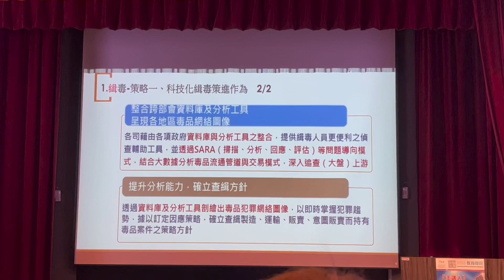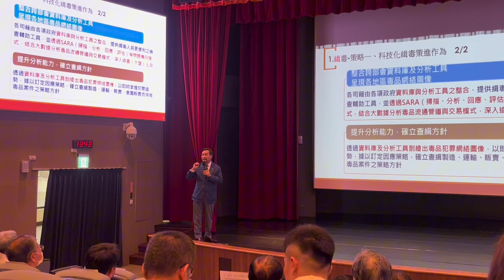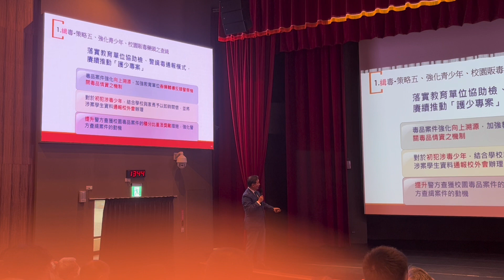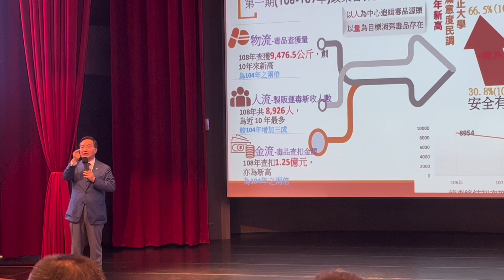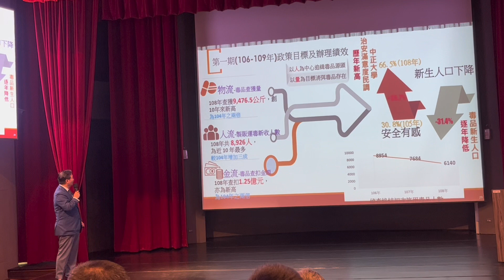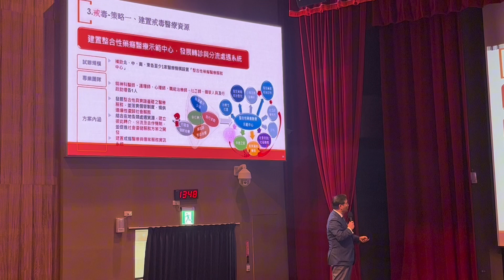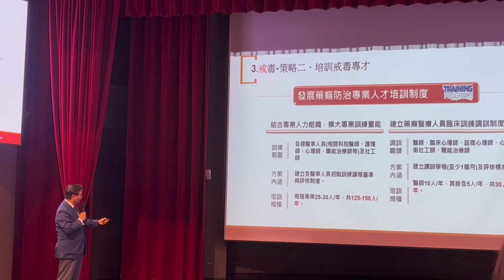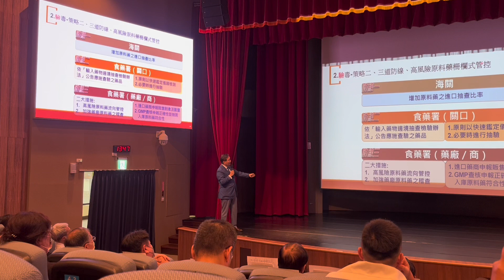防毒緝毒都因為處罰太輕